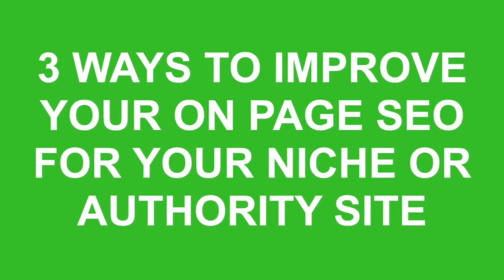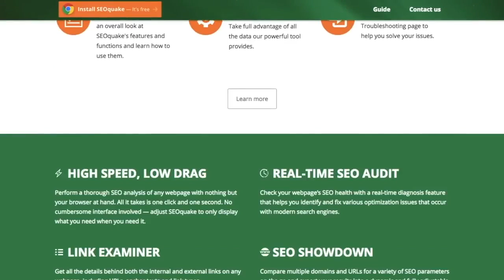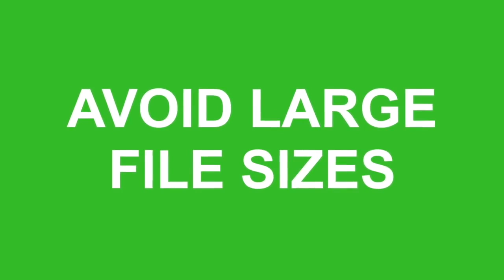3 Ideas To Improve On Page SEO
I go over 3 very Easy Ways to IMPROVE Your ON PAGE SEO for Your Niche or Authority Site.

1. Check your competition (and I tell you a couple specific factors to consider)

2. Add images (and I tell you how to make sure you get a real boost)

3. Embed YouTube videos (because it builds up relevancy...and YouTube is owned by Google so Google really likes YouTube)